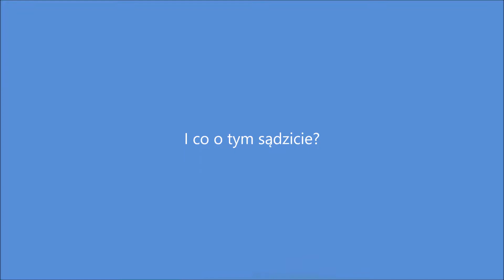Nocne nury_Marsa Alam_wrzesień 2020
Nurkowanie nocne - wrzesień 2020 - Zerib Kebir